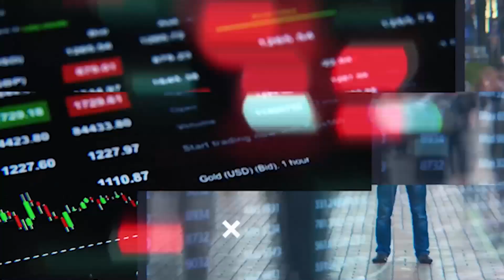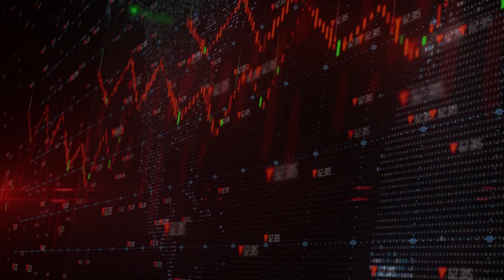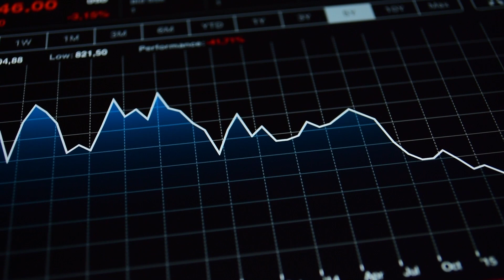The Empire End Game| Rigged W/ Terry Sacka, AAMS